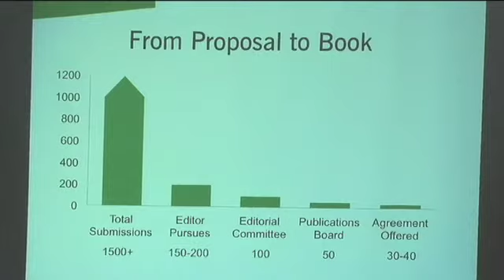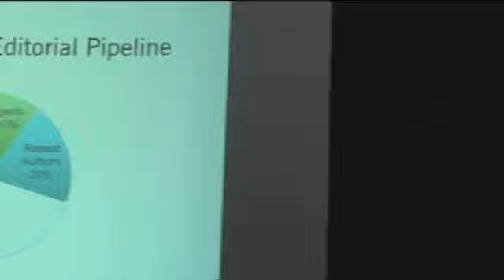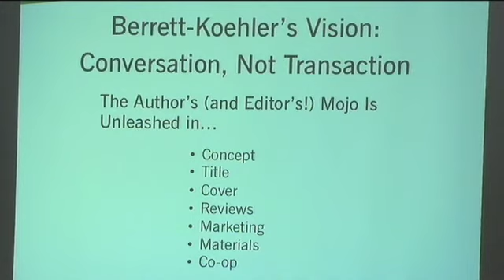What Makes Berrett-Koehler Editorial Work? - Neil Maillet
Neil Mailley, Editorial Director, discusses what makes BK editorial work.